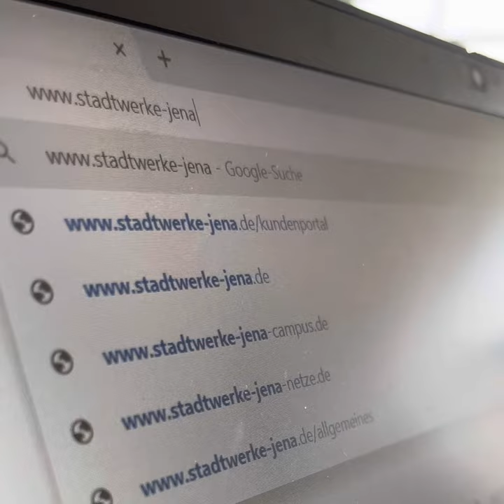Videoserie - Energie kurz erklärt - Wegfall Gasbeschaffungsumlage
+++ Energie kurz erklärt – Wegfall Gasbeschaffungsumlage +++

Was bedeutet der Wegfall der Gasbeschaffungsumlage für uns?
Sollte ich jetzt meinen Abschlag anpassen? Und wann beruhigt sich die Lage rund um die Energie wieder?
Wie ihr jetzt am besten handelt und wie es weiter geht, das beantwortet euch kurz und knackig unsere Ines (Leiterin Unternehmenskommunikation).